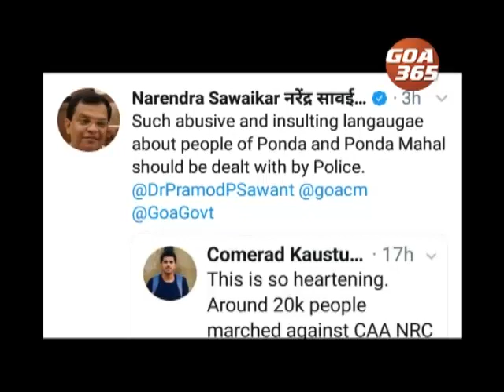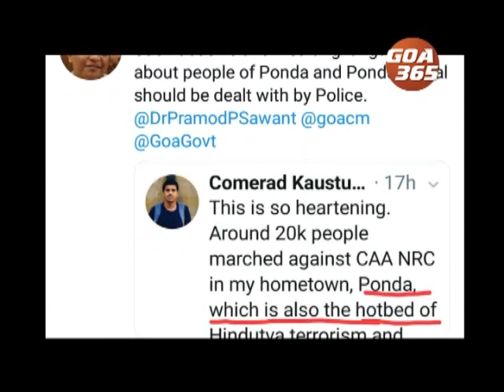BJP is panic, stopping anti-CAA rallies, allege protesters